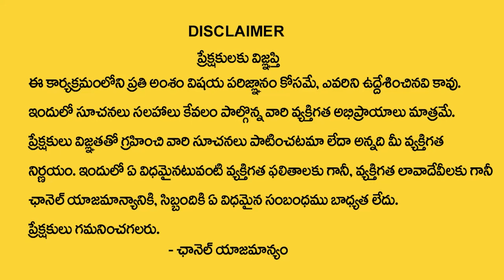2024 January Month Born People Prediction || Numerologist Dr KHIRONN NEHURU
Watch ►2024 January Month Born People Prediction || Numerologist Dr KHIRONN NEHURU || @ManamAyurvedam9